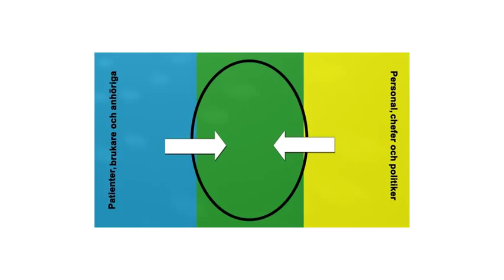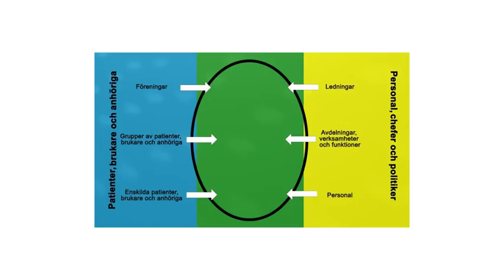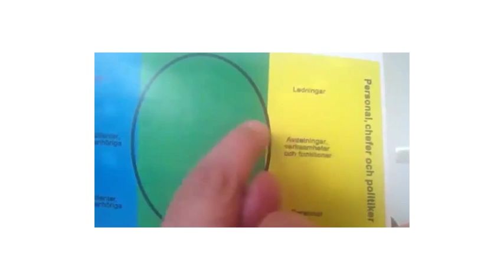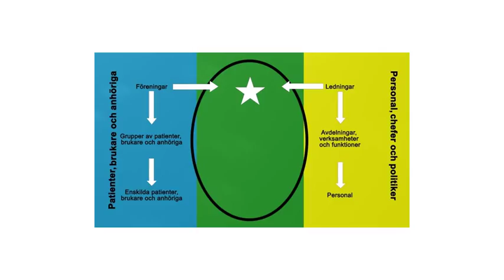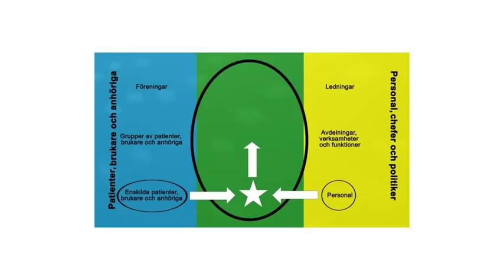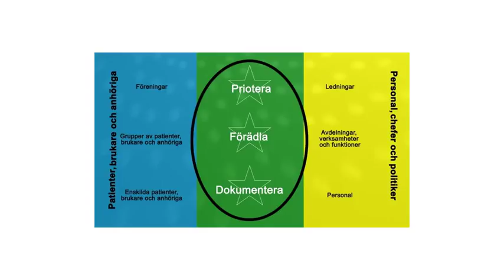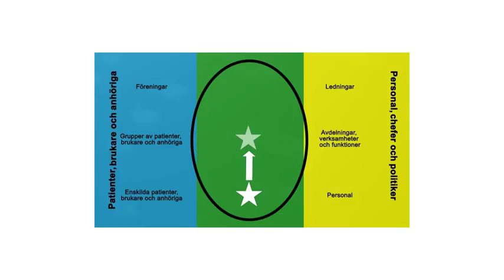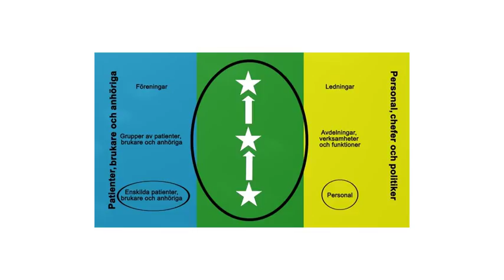Inflytande som strategi för verksamhetsutveckling - 7 stegen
PRIO-satsningen ställer krav på kommuner och landsting att involvera våra patient-, brukar- och anhörigföreningar i olika planeringsprocesser.

Vi har gjort en serie videopresentationer om vad vi tror är bra att tänka på när ni funderar på vad som skapar engagemang hos dem som kan bidra med erfarenheter och hur man tar hand om det engagemanget på olika nivåer och i olika sammanhang. Titta gärna på filmerna tillsammans i din förening eller i den verksamhet där du arbetar. Vi ska successivt komplettera detta med reflektioner och förslag på diskussionsfrågor som vi hoppas kan hjälpa er vidare att hitta de former för inflytande som passar er bäst.